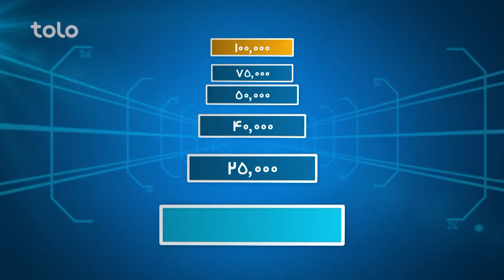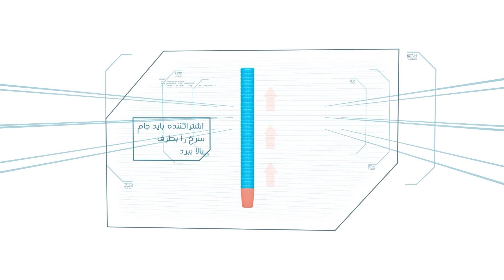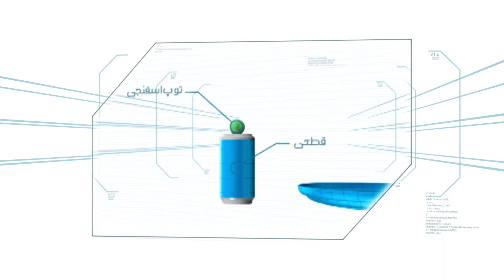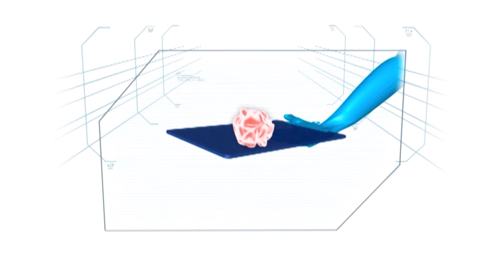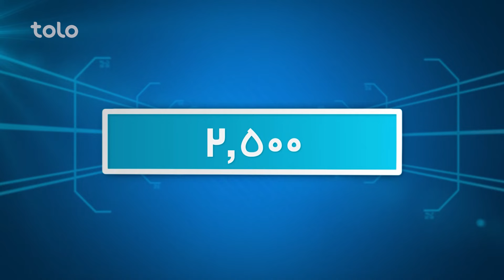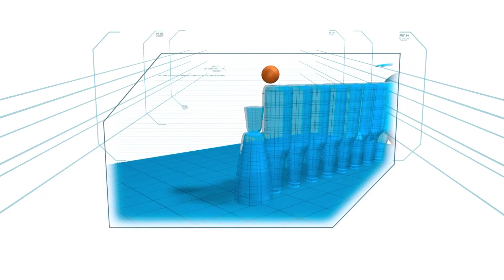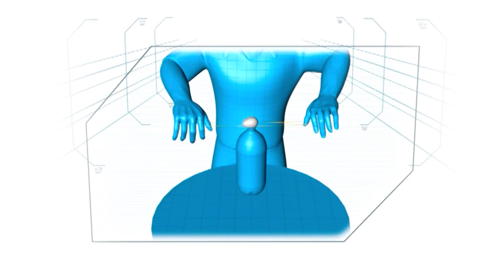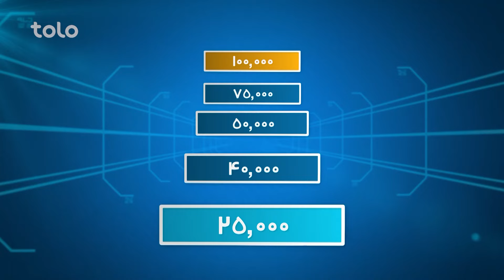Hit Lahza ba Lahza Romal Jamal & Farzad Delawar | هیت لحظه به لحظه با رومل جمال و فرزاد دلاور